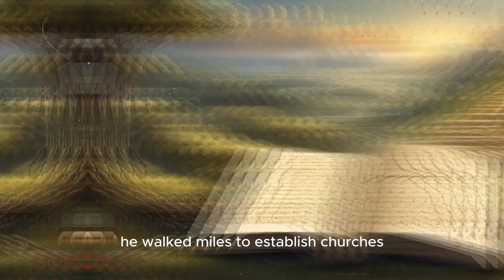APOSTLE PAUL - EVERYTHING YOU NEED TO KNOW ( FULL STORY )